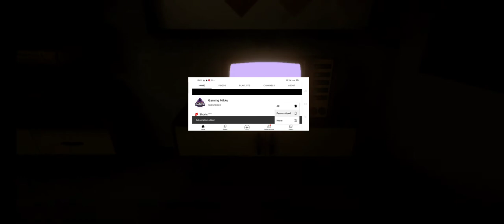The Baby In Yellow😱😱 |Funny|Part 2 |Game playing Malayalam |Gaming Mikku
part 1=

instgram =